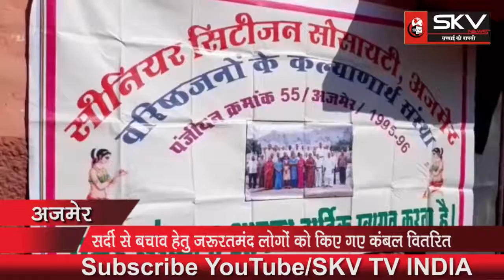सीनियर सिटीजन सोसायटी की ओर से गरीब व असहाय लोगों को कंबल किए गए वितरित.....